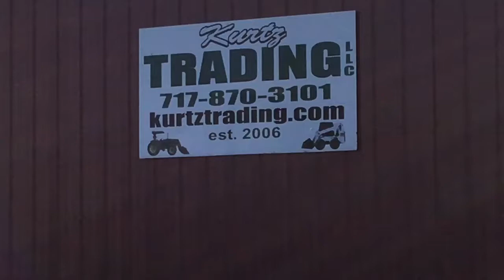New Holland TC35 Tractor Loader Backhoe!